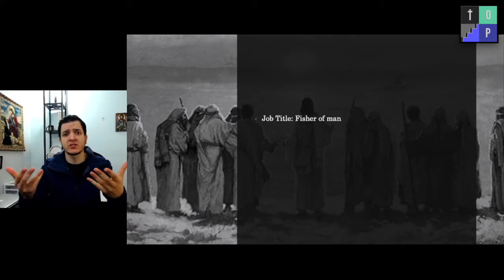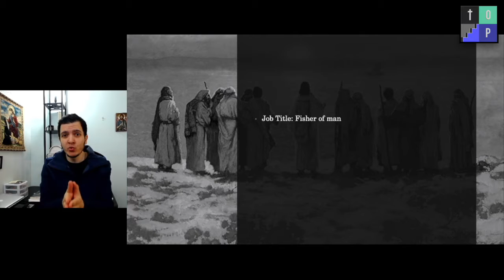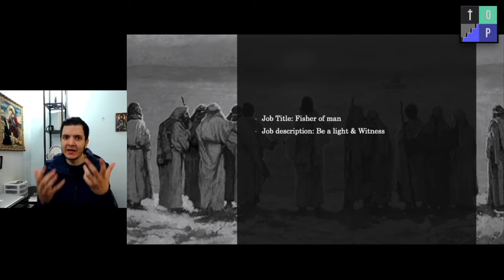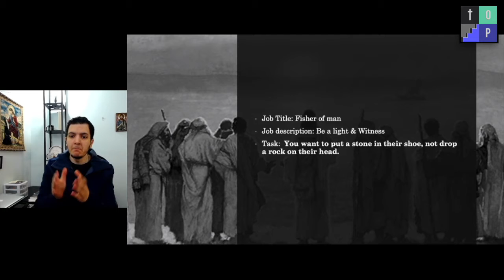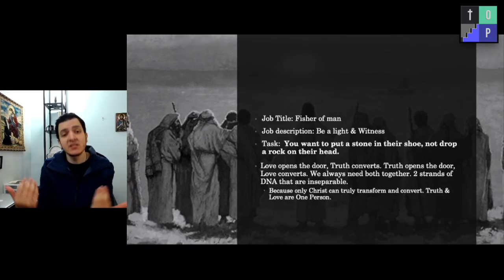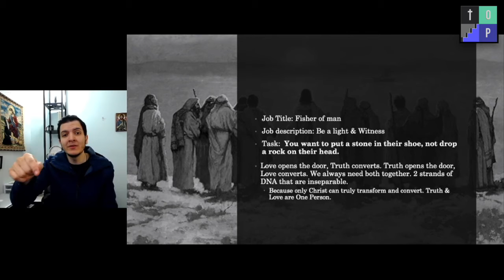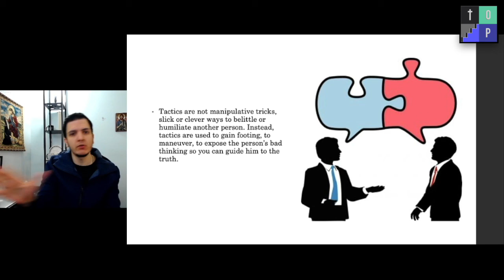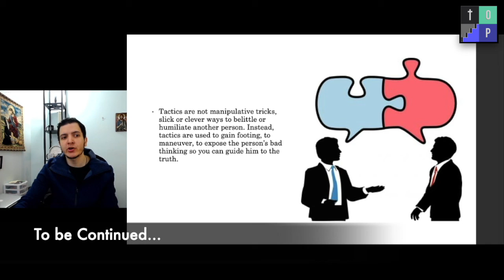How To Preach (1): Goal In Sight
Tactics of conversation. Tactics and the art of convincing. Let's discuss how to have fruitful conversations.

Tactics: A Game Plan for Discussing Your Christian Convictions by Gregory Koukl

==Channel Description:
No one wants to follow legends. No one wants to be deceived. We should all seek Truth. Believing isn't solely based on blind faith.  I have a dream... that we all dig, we all discuss, we all seek, so no one is deceived. Let's discuss, seek, and live in Truth so we can unite in Love... So we can all be fishers of men. This is the Orthodox Project.

In a world where truth is relative and love is conditional, the meaning of life is blurry while depression and suicide are at their all-time high. Society says the world is improving and advancing, but mental health says otherwise. Society says the world is a better place because of education and technology, but what is all of that if we lose our humanity? If we lose what makes us tick? If we lose our purpose and drive?

"...that they all may be one, as You, Father, are in Me, and I in You; that they also may be one in Us, that the world may believe that You sent Me. that the love with which You loved Me may be in them, and I in them" (John 17).

In Truth & Love; in Christ ♱
Paul,
Subdeacon in the Orthodox Church
Coptic Orthodox Diocese